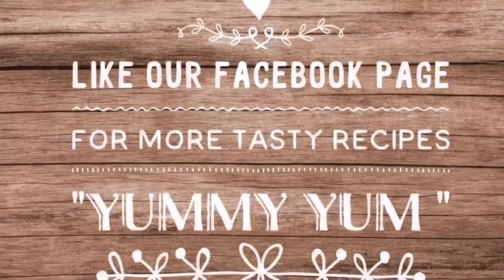How to make Pizza in 10 minutes | Tortilla pizza | Simple and tasty snack | Keerthana Cooks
Thin crust veg pizza with tortillas